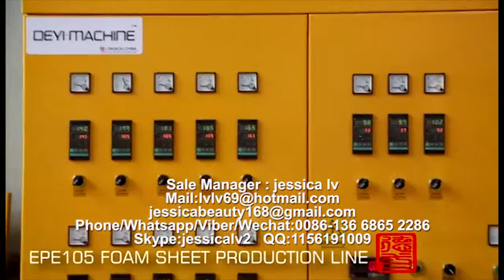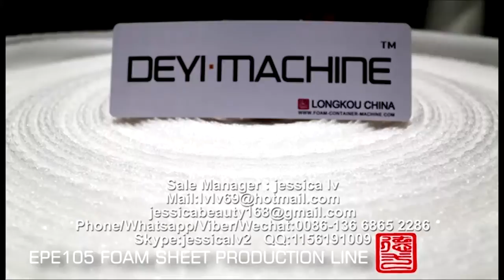epe foam sheet machine jessica